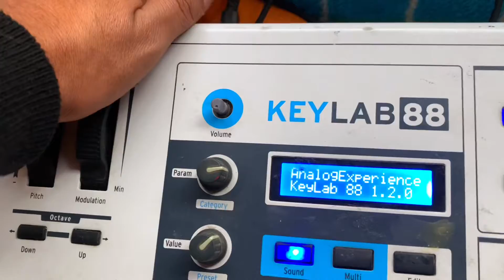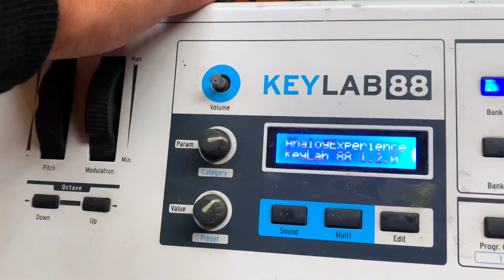Key lab 88 artiria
Reparación de pianos electronico speru 🇵🇪